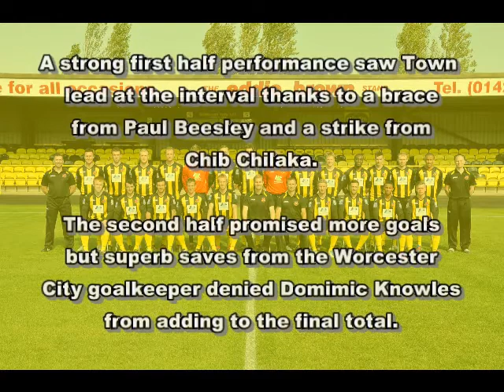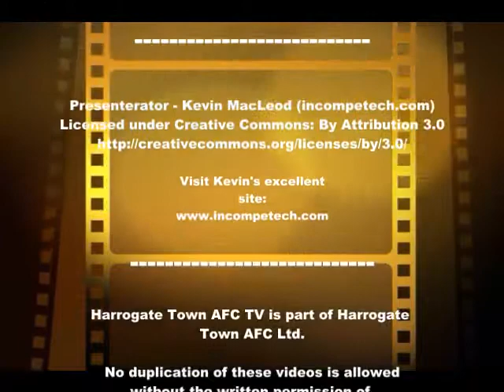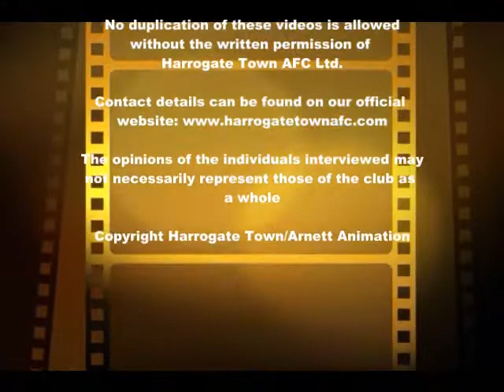Dwayne Samuels Worcester City 16 Feb 2013.wmv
Defender Dwayne Samuels talks to Jonny Lally following Harrogate Town's 3-1 win over Worcester City